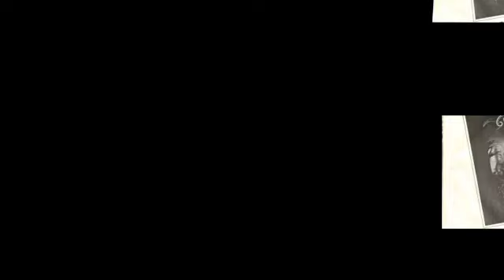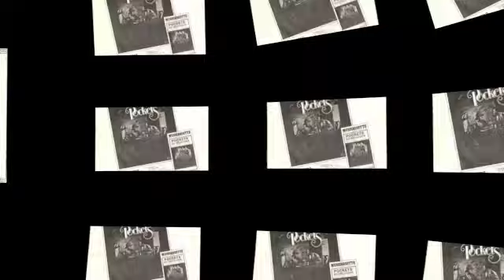CATCH ME / POCKETS